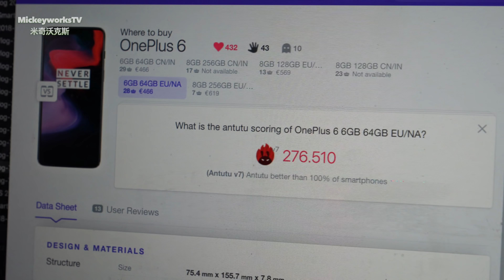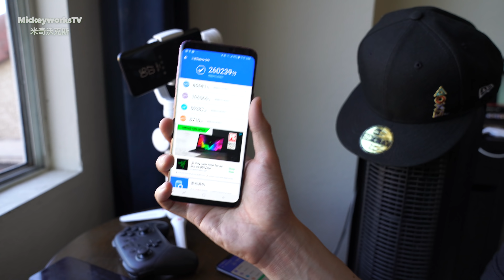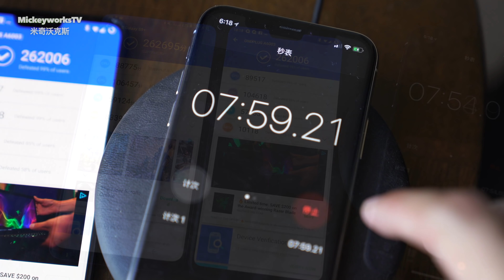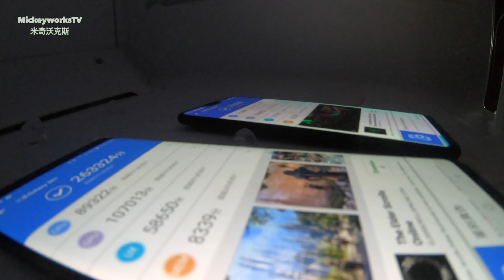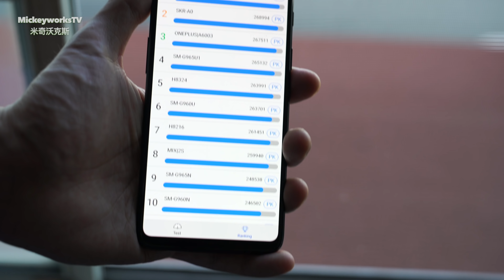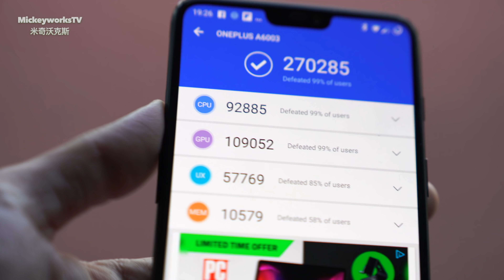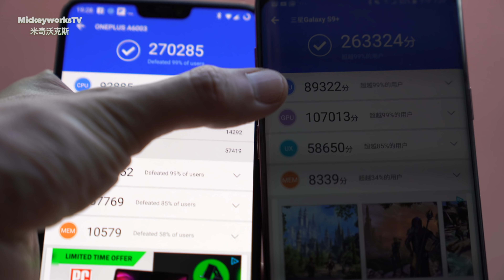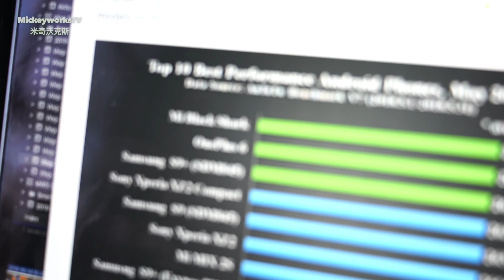我把手机放冰箱里之后的跑分